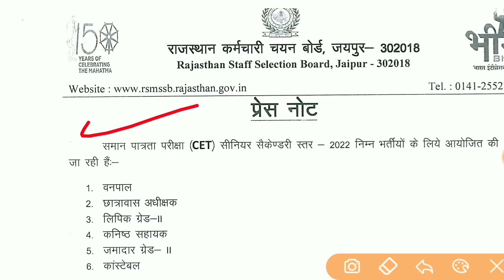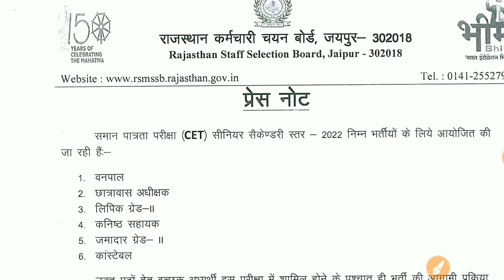Rsmssb Cet New Notice | Rajasthan Police New Vacancy Update | Ldc New Vacancy letest update